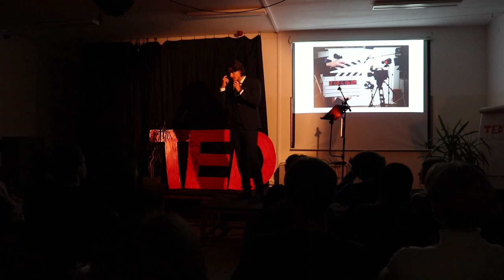Brave Hearts, Brilliant Minds| Mateusz Piątkowski | TEDx IB Raszyńska Youth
TEDx IB Raszyńska Youth